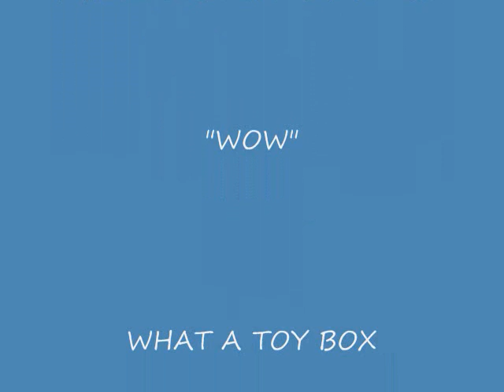ROGERS TOY BOX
WAS AT A FRIENDS IN TEMPE AZ,AND HE ASKED IF WE LIKE TRAINS.WE WALKED NEXT DOOR AND MET ROGER. I THOUGHT THE CAMAROS WERE COOL  ITS FUN TO HIT PAUISE AND GET LOST IN THE SCENES FOR A WHILE
THXS ROGER  FOR BRINGING OUT THE KID